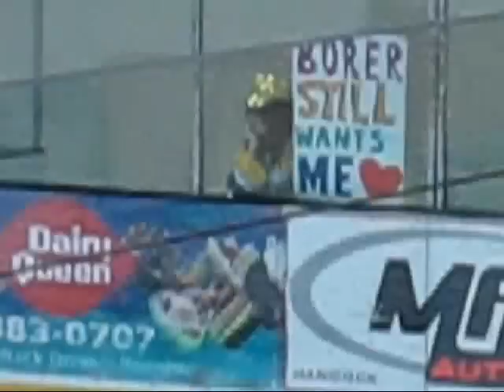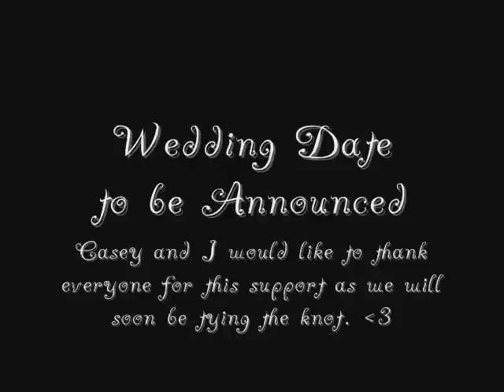MeanEgirl and Casey Borer - Part II